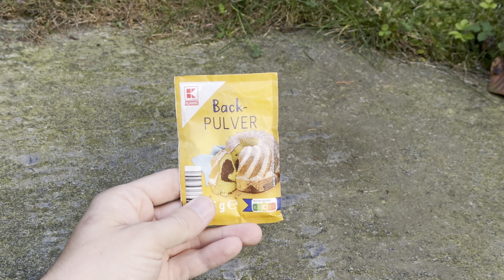Genial! So werden deine dreckigen Schuhe wieder strahlend weiß!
Weiße Schuhe wieder strahlend sauber mit Backpulver & Spülmittel | DIY Reinigungstipps

Hallo,

in diesem Video zeige ich euch, wie ich weiße Schuhe wieder zum Strahlen bringe - ganz einfach mit Bachpulver und Spülmittel. Keine teuren Reinigungsmittel, sondern einfache Hausmittel, die jeder zu Hause hat.

Egal, ob deine Sneaker dreckig sind oder deine Lieblingsschuhe einen neuen Glanz vertragen könnten - diese Methode funktioniert super schnell und unkompliziert.

Schaut euch das Video an und probiert es selbst aus!

Was du brauchst:

Backpulver
Spülmittel
Zahnbürste oder Schwamm

Schritt für Schritt Anleitung:

1. Mischung mit Bachpulver und Spülmittel im Verhältnis 1:1 herstellen

2. Mit der Zahnbürste die Mischung in die Schuhe einarbeiten.

3. Schuh mit einem feuchten Tuch abreiben und trocknen lassen.

Ergebnis: Strahlend weiße Schuhe ohne großen Aufwand!

Viele Grüße
Die Krallmanns